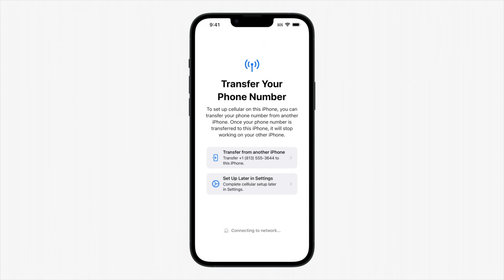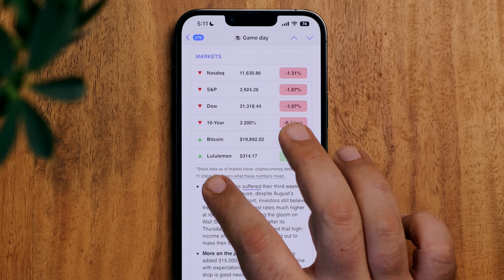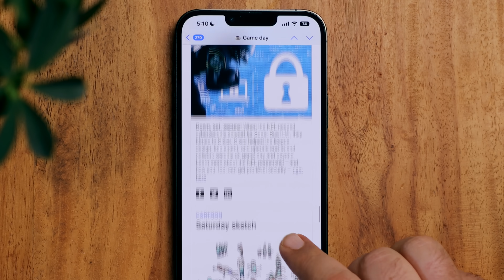eSIM — The ugly truth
Sign up to Morning Brew for FREE today!

You can tell it’s really iPhone 14 season because we nerds are angrier than Star Wars stans following Book of Boba. And the reason… this time? I mean, same song, new verse. Apple’s deleted another port, this time the SIM card slot. Moving from a traditional, card-based Subscriber Identity Module to a new-fangled ee-lec-tronic version that’s no longer swappable at the hands-to-hardware level, only software. At least in the U.S. For now.

🔗 LINKS

🗂 CHAPTERS

📝 CREDITS